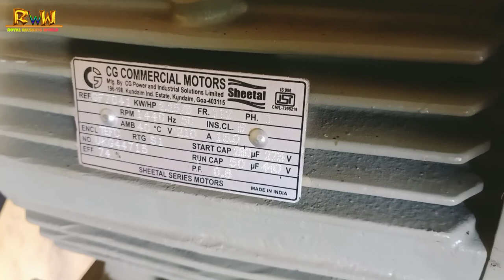Car washing motor pump। commercial car washer।